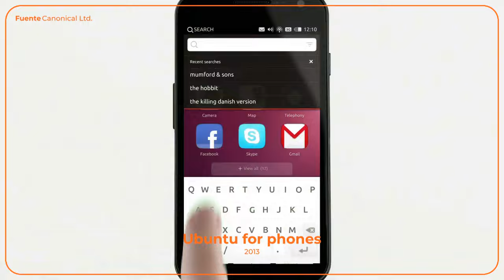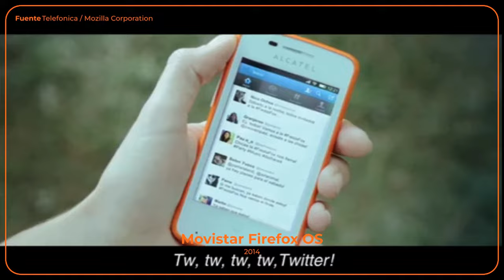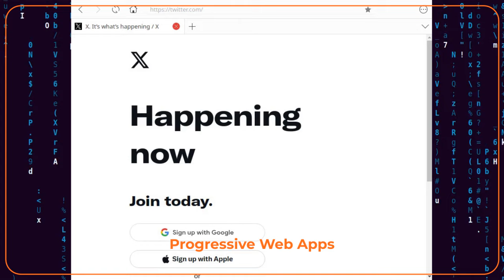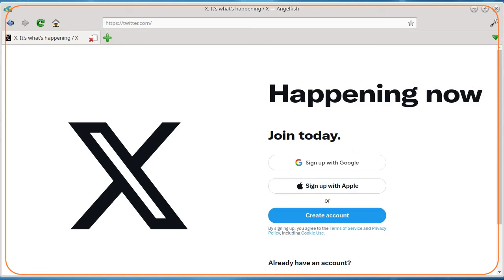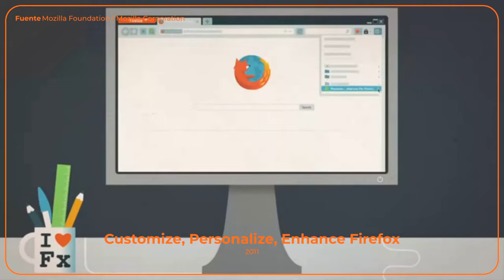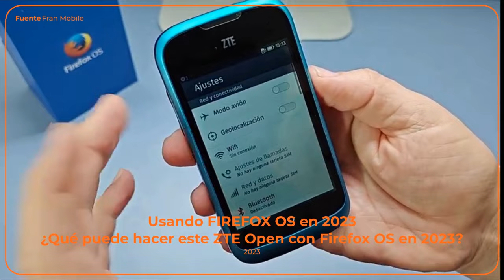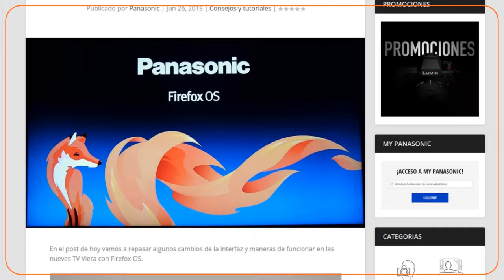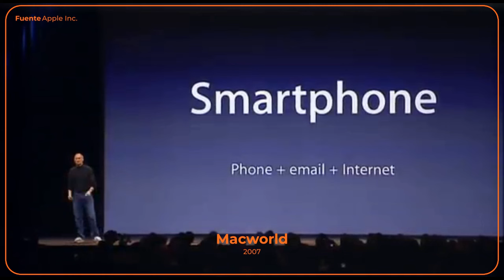El caso de Firefox OS: ¿Es posible competir contra Android y iOS?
¿Cómo pudo un prometedor proyecto derivado de Seabird terminar igual que Windows Phone, Ubuntu Touch y muchos otros mas?

CLASIFICACIÓN B: Bajo supervisión (Sin restricción de edad).

Firefox OS.
Sistema Operativo propiedad de Mozilla Foundation y Mozilla Corporation. Todos los derechos a sus respectivos desarrolladores.

We Bubbles.
Música de Freedom Trail Studio. Todos los derechos a sus respectivos autores.

Weirder Stuff.

Natural Light.
Música de Chris Haugen. Todos los derechos a sus respectivos autores.